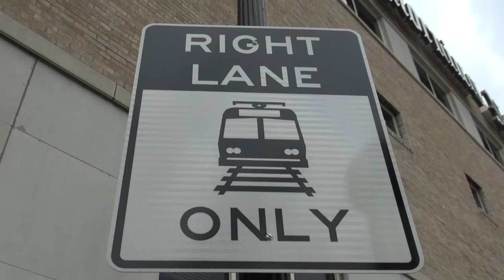Streetfilms Rides the Dallas Streetcar to Oak Cliff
NERD ALERT! While at the CNU 23 Conference in Dallas, I picked up a quick montage with some footage of my ride on the Dallas Streetcar to well...almost...Oak Cliff. Yes, this is so you transit nerds can get a fix on what it looks like and all. It is still only a 4-stop, 1.6 mile ride, but will be extended in the future.